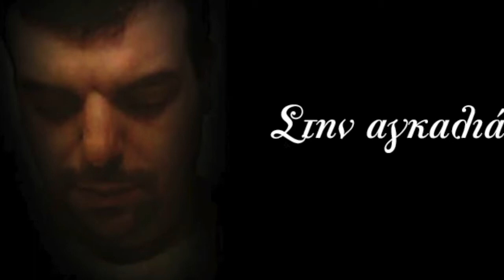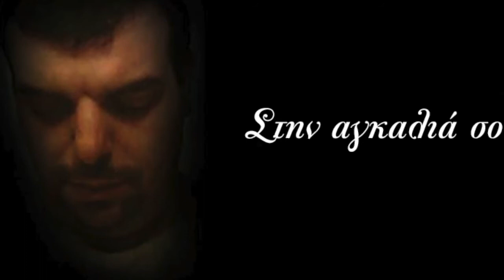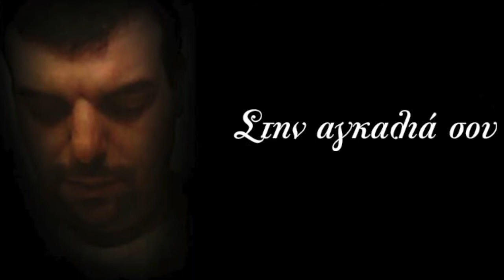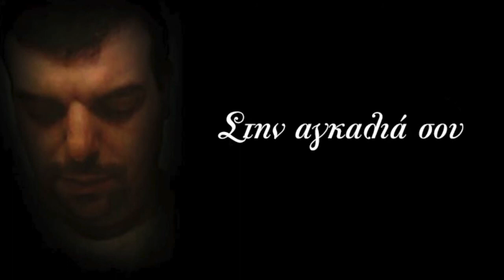Dimosthenis Στην αγκαλιά σου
Στίχοι-Μουσική: Δημοσθένης